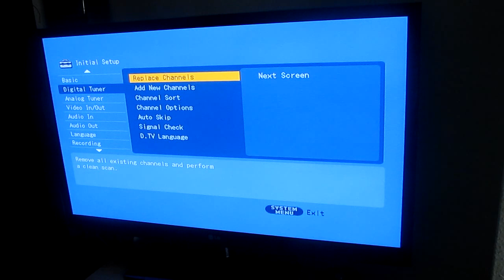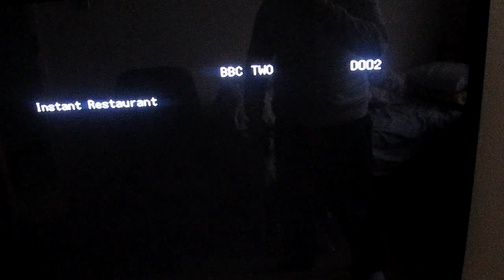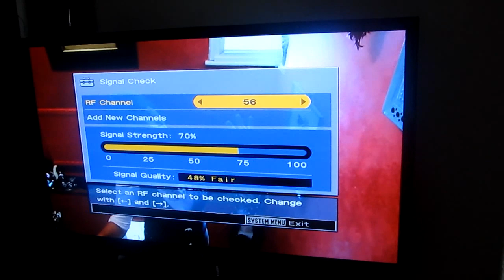My Freeview TV Set Up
Pre DSO My Freeview TV Set Up

Aerial SLx 27884D 48 Element Digital TV Aerial

Essex Sudbury TX
TV LG PK350

Canon SX130
PVR Sony RDR-HXD870 160GB DVD HDD Recorder

Thanks